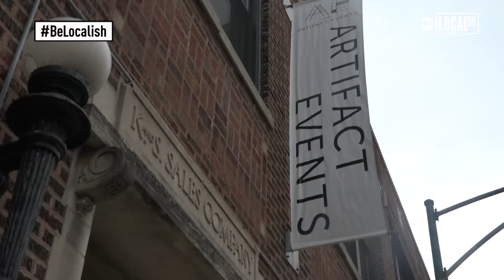Would you get married at a pop-up wedding? | More in Common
Engaged during a pandemic? This Chicago business is making sure couples don't put a hold on their 'I do's', by hosting pop-up wedding ceremonies around the city. 'Neighborhood Nuptials was created as a way to pivot event planning in general during the pandemic,' said Carlene Hartline, founder of Naturally Yours Events. ''This was a way for couples to not put their life on hold and celebrate safely.' The weddings are held at local venues that express a couple's style, accommodate 10 guests or less, and help support local small businesses!